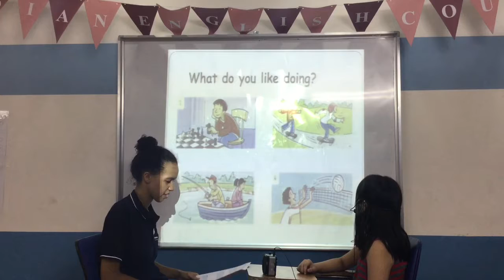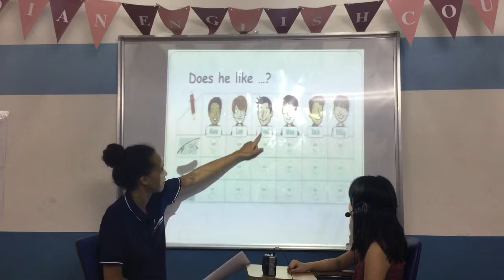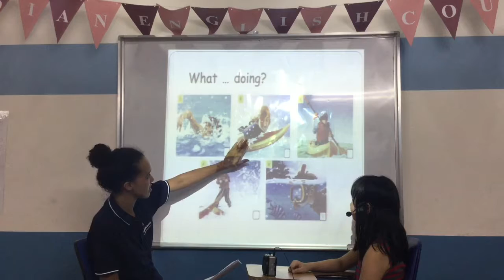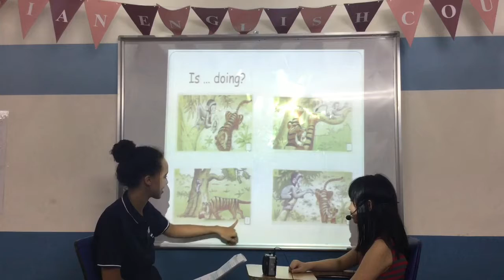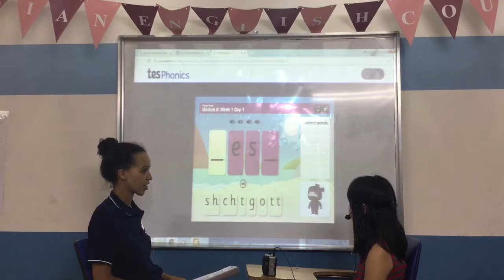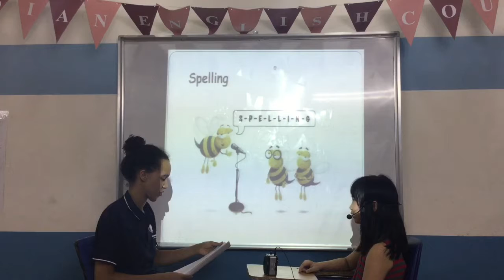Canadian English Council - Test in June - Bang Linh - English Smart 3G